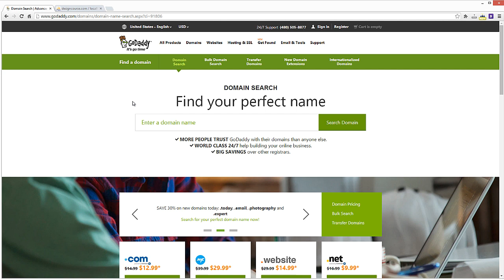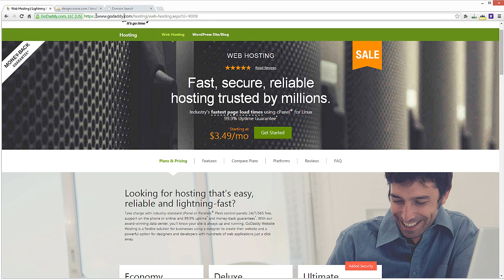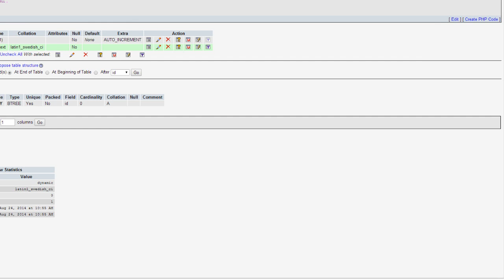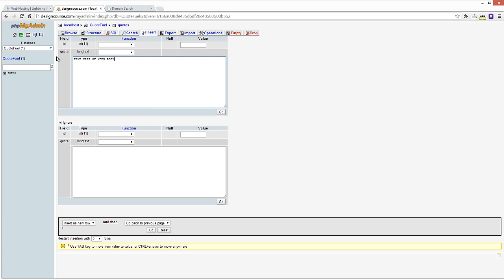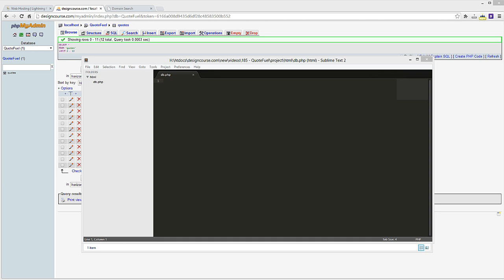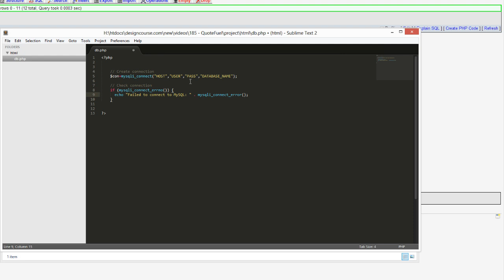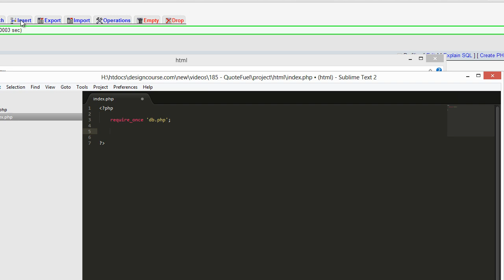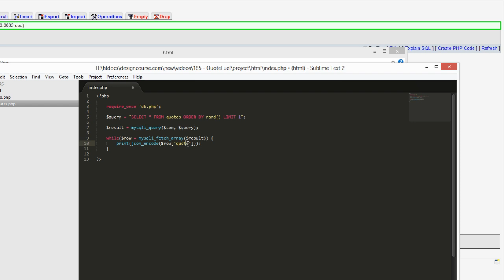How to Make an App for Android - Part (7 of 8)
In this lesson we will create a mysql database along with a table that we'll use to store our quotes. We will also create a PHP script that will pull a single random quote from the database.